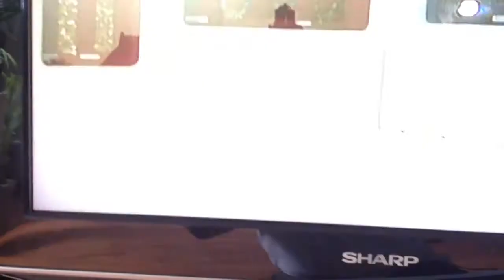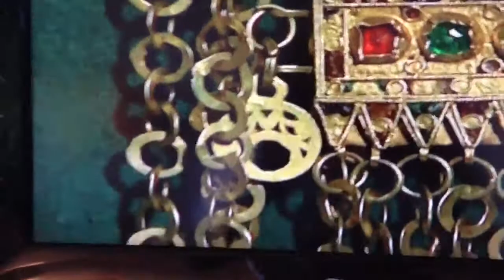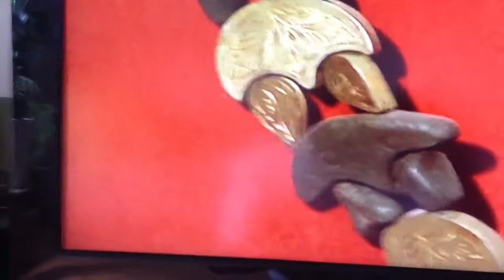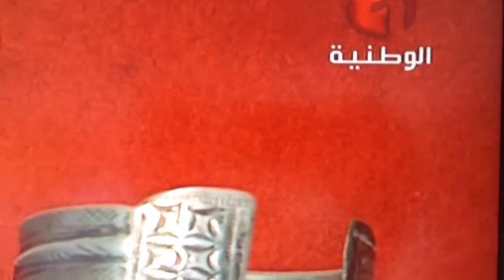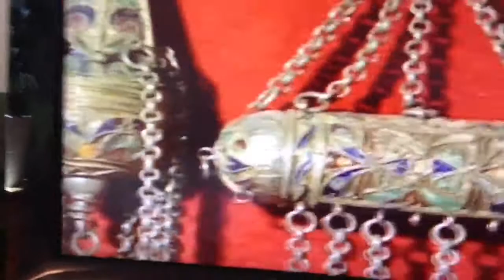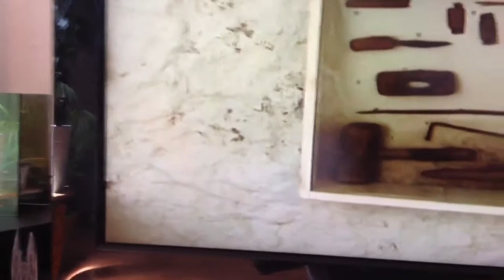Tunisia. ma pauvre tunisie fil Chaos :-(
Regarder votre chaine d merde nationale. On as marre de tous les personnelles de la chaine de merde nationale,ils font rien a part replay I3adé des prgms de nimporte quoi + des voyages en europe + tijaret al din + jeux de lumiere et graphique de power point a chaque debat etc etc pourquoi ont-ils achète ( Mousélsélat + films) de l'Egypte la Syrie et la turquie si ils sont pas des trafiquant Mafia voleurs ,nous vous demande que faite vous et ou est votre production ya handicapé ?

Corruption financière par tous en tunisie + l´un quart des tunisiens dessous du seuil de pauvreté et chaque dimanche tt l´equipe de la téle de merde nationale en voyage en Afrique et en europe dans des hotels de 5 etoiles de nous montrer Mr flen et Mr felten pour 15mn a part ca tt les prgms de nimporte quoi tt la semaine i3adé + tijaret al Din d'augmenter les terrorists en tunisie+ chanson+ Football .Merci ya Mr Jbeli pour votre vache folle Bahrouni.

PS;Je me demande pourquoi personne écoute de nos demandes regarderz c video SVP les meme demandes ??